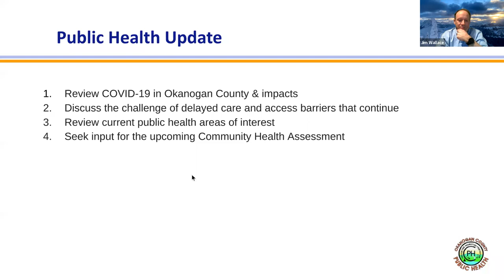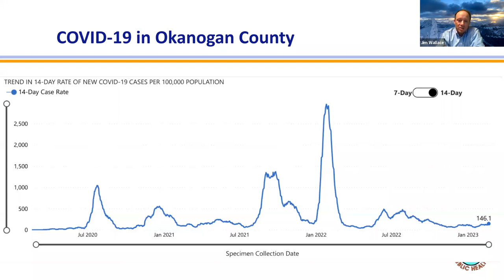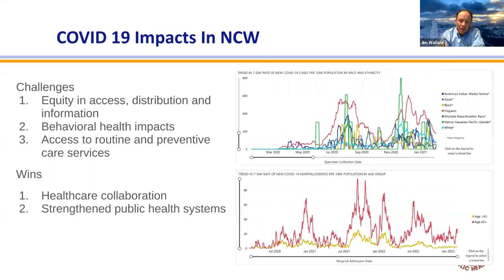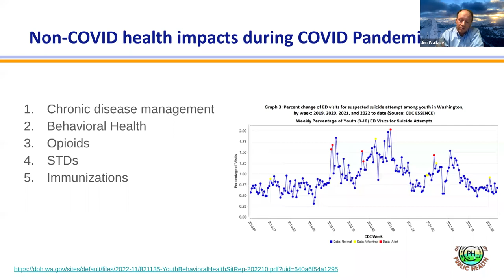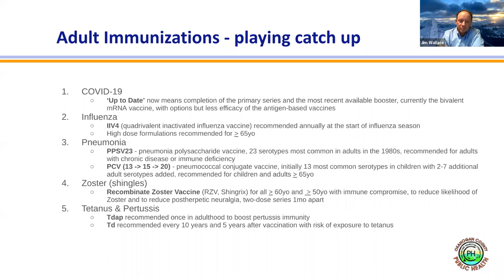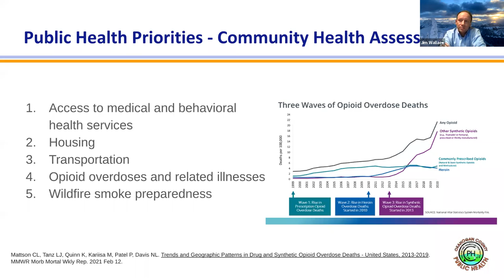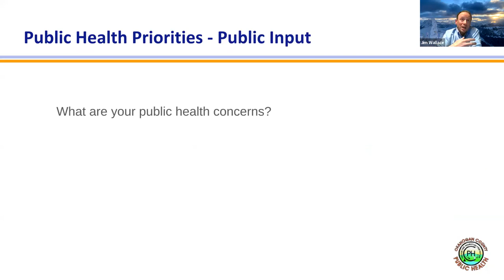Leading Public Health Concerns in Okanogan County